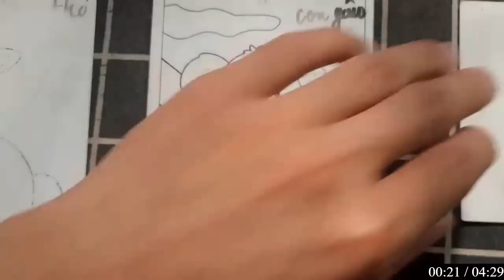Biến phòng học của bé thành không gian sáng tạo với các đồ thủ công.